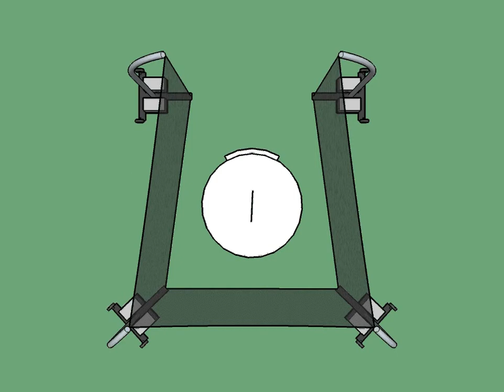732260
Portable Shot Put Cage
Gill Athletics